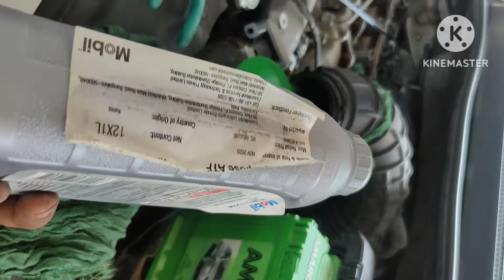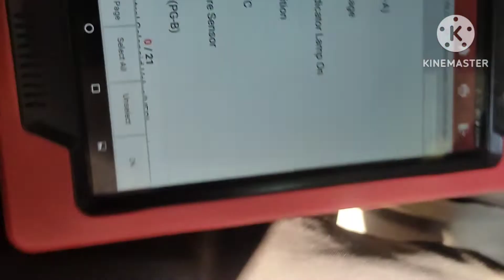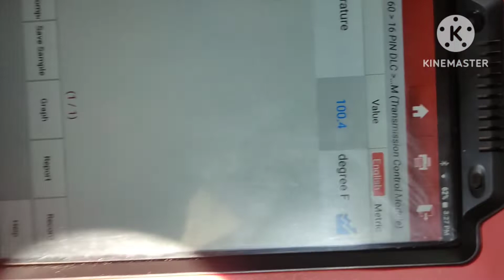Hyundai Verna automatic gear shift problem and pickup problem गियर शिफ्ट प्रॉब्लम और पिकअप प्रॉब्लम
Hyundai Verna automatic gear shift problem and pickup problem
Hyundai Verna ऑटोमैटिक गियर शिफ्ट प्रॉब्लम और पिकअप प्रॉब्लम

वीडियो देखने के लिए आप लोगों का धन्यवाद🙏